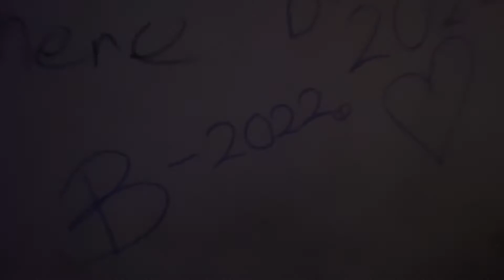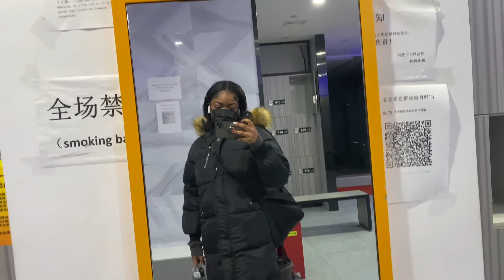MANIFESTING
1st - 9th of January

I started the year by being collected by a Tesla and I said that this year I will keep being driven by Tesla’s and many more amazing opportunities and memories will be created and so far it looks like my prayers are heard! Keep watching the following upcoming vlogs to see what I’m talking about!